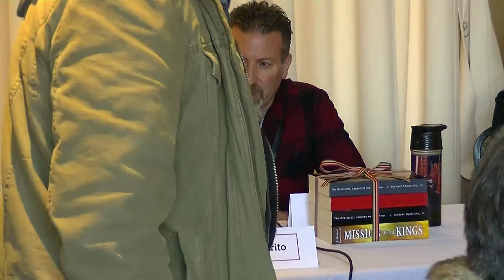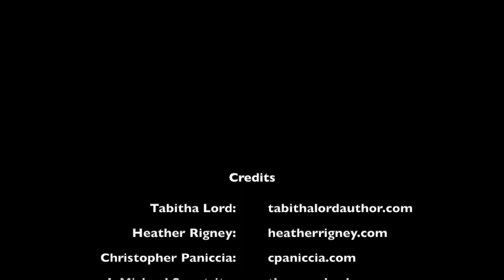Rhode Island Author Expo 2019 Character Development: A Hero, Anti-hero, & a Villain Walk into a Bar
Your main cast of characters should be well-developed and multi-faceted. Each one has a journey and a backstory. Let’s break down character archetypes and explore ways to bring depth and complexity to these fictional personalities. Join this lively conversation as we examine existing pop-culture heroes, anti-heroes, and villains, and discuss ways to breathe life into our own characters. Moderated by Tabitha Lord with panelists: Mike Squatrito, Heather Rigney, and Chris Paniccia.